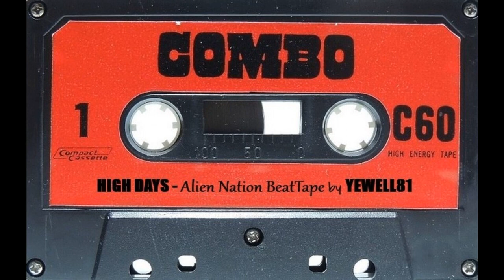High Days***Alien Nation BeatTape⭕️Yewell81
Some dope beatz & instrumentals from my cosmic brotha HIGH DAYS str8) outta Spain...love&peaCe 2 da real°)

Tracklist:

01. Trybal
02. Unknown Believe 05:29
03. Salon Africano 32 (looped) 07:47
04. Indigo Wrath 10:40
05. Telly 14:14
06. Para Que Sientas Al Padre Hermano 17:32
07. Paz En La Mente Amigo Del Alma (LOOP) 20:20
08. Al Diablo Solo Lo Mata El Amor 22:12
09. Korrupted 25:45
10. Indigo Elemento Mil 27:52
11. A - Ego 30:49
12. Todas Las Armas Carecen Del Brillo (looped) 33:01
13. Libertad 34:53
14. Maldita Pesadilla 37:43
15. Var Inte Radd 41:50
16. El Secreto Peor Guardado 45:01
17. Rudimentaria Y Apariencias 47:47
18. Nadie Elige Quien Es 49:47
19. Deep Luv 51:48